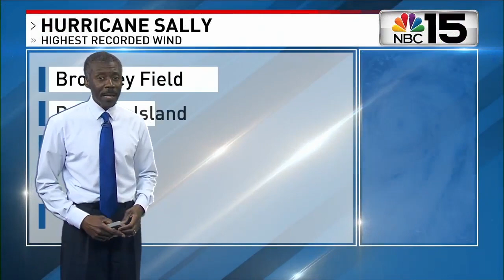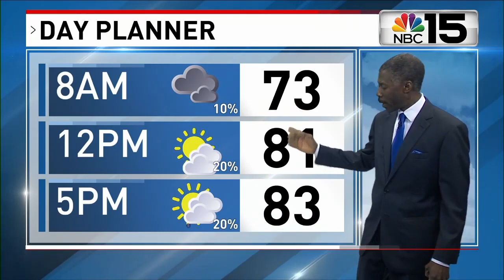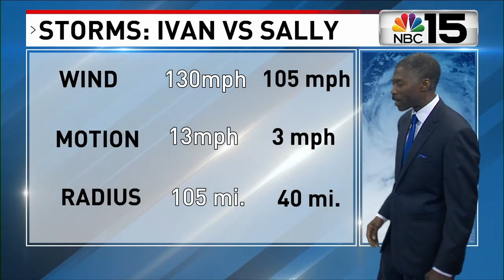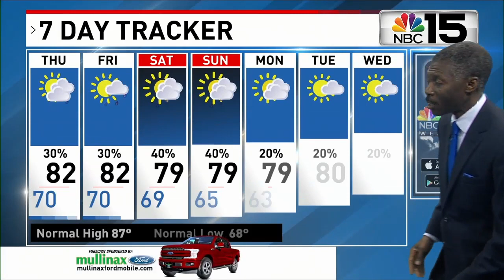Hurricane Sally Recap, with Chief Meteorologist Alan Sealls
Hurricane Sally made landfall before sunrise, on south Baldwin County, Alabama, near the city of Gulf Shores, a few hours before sunrise on  September 16, 2020. This was 26 years to the day, and very close to the location where Hurricane Ivan made landfall.